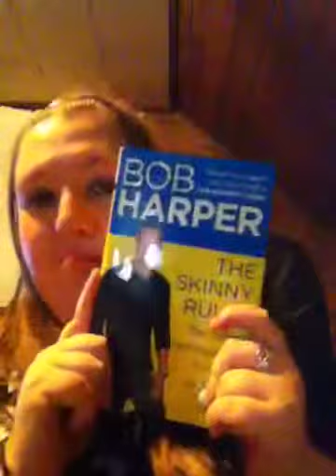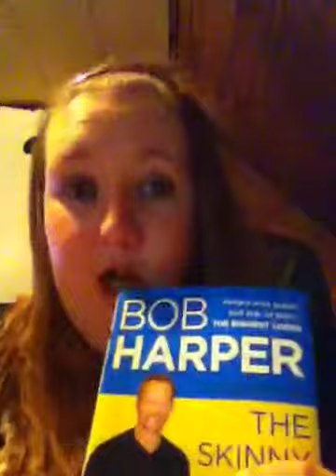CRAFT HAUL :)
This is a haul from a couple days ago and I am just now uploading it. Correction my mom did go with me to Michaels she dropped me off at Hobby Lobby if anyone caught that mistake.